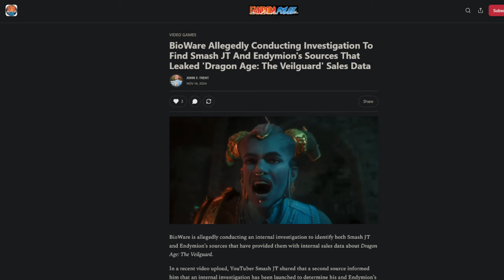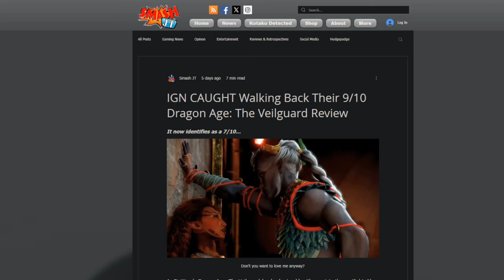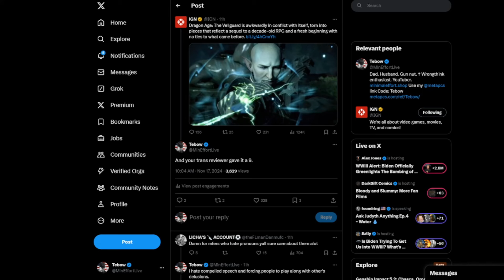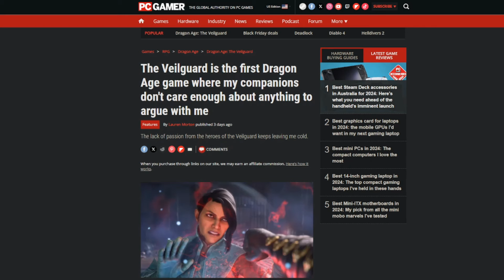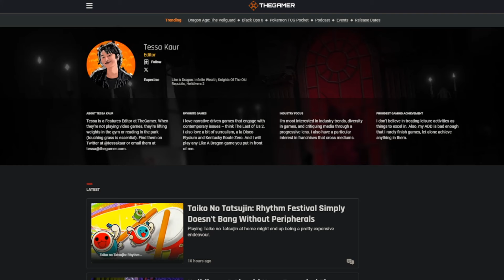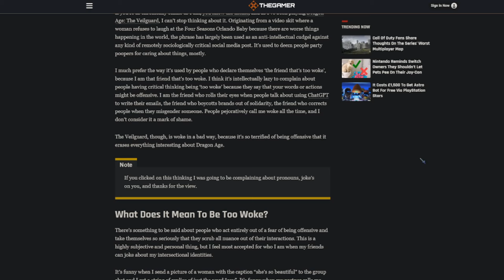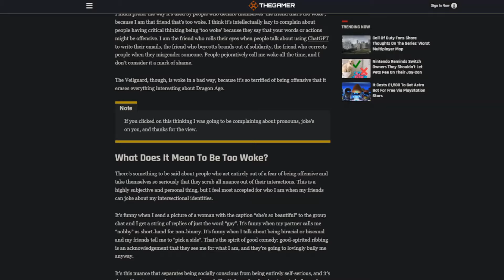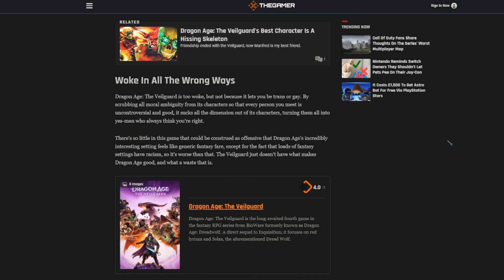Veilguard REJECTED By The Gamer For Being TOO Woke!! The Media Has TURNED On Bioware!!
Save BIG on the newest games on the market!!

Joining my SubscribeStar or Locals is another way to support both my channels (Minimal Effort Podcast and Minimal Effort Gaming)!